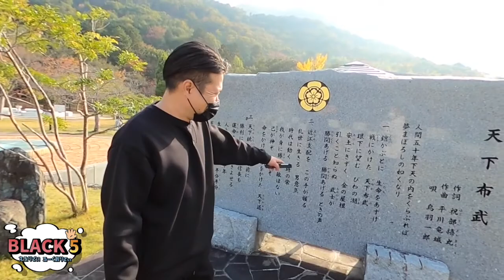【刻む滋賀 #25】幻の名城を原寸大にて復元展示！安土城天主 信長の館